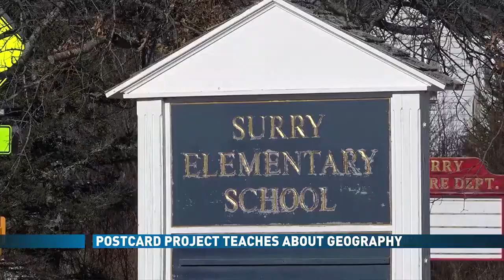13 First Alert Weather @ 10: Temperatures on a roller coaster ride (2-11-24)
13 First Alert Weather @ 10: Temperatures on a roller coaster ride (2-11-24)

13 First Alert Weather Forecast